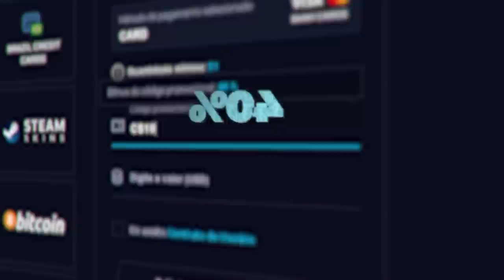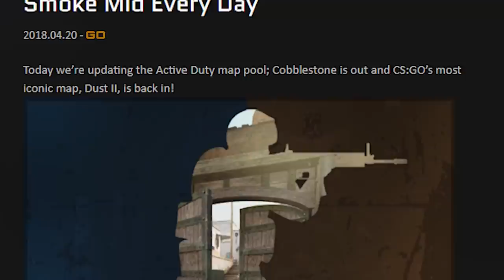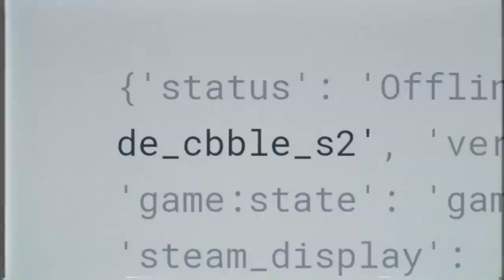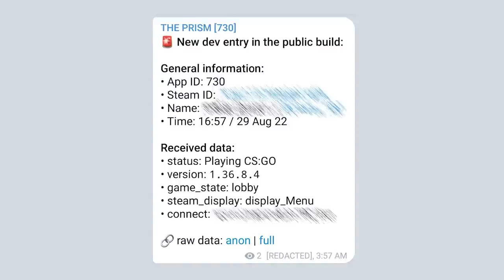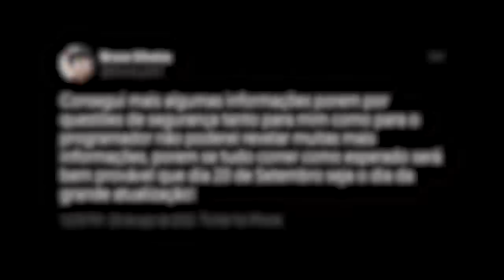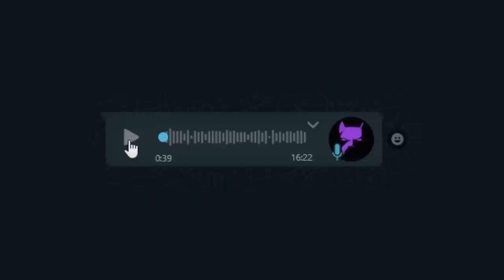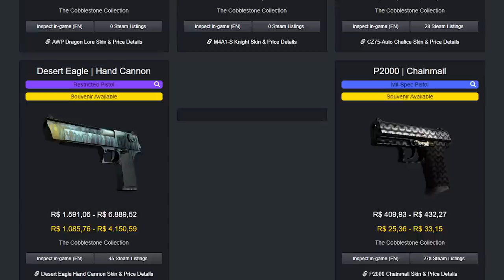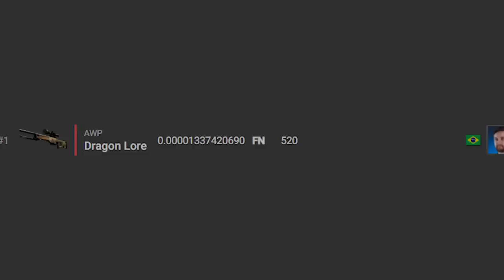data de lançamento da SOURCE 2, DE_COBBLESTONE de volta & versão privada do CS:GO com a NOVA ENGINE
revelada a data de lançamento da source 2 no CS:GO e a volta do mapa da cobblestone em uma próxima atualização